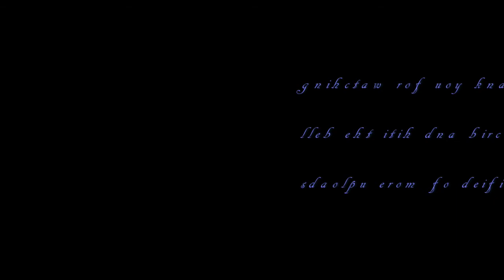Trinket Dish from Sophie & Toffee - Diamond in the Rough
Join me while I create two shell trinket dishes from the February  subscription box from Sophie & Toffee.